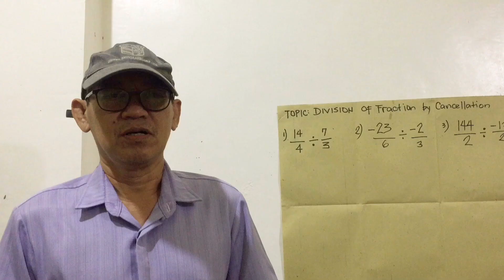HOW TO SOLVE DIVISION OF FRACTION BY CANCELLATION | Teacher AL